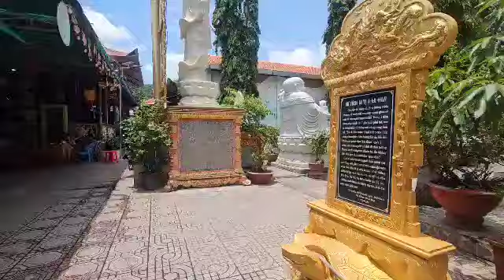Tin Vui Sư Minh Đạo Đã Về Tu Viện